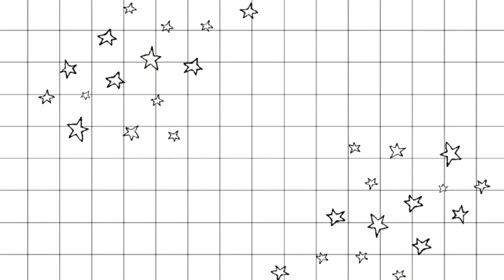SI TE SFUMOSH TONET PER FILLESTARET SI PROFESIONIST|XHENA KURTI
Kjo video i eshte dedikuar te gjithe fillestareve qe kane probleme me sfumimin e toneve te syve.